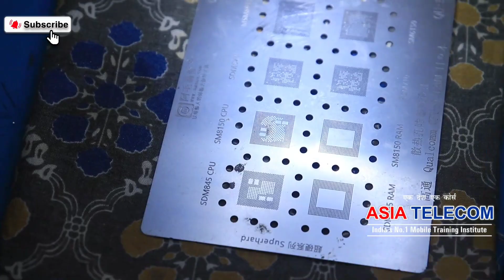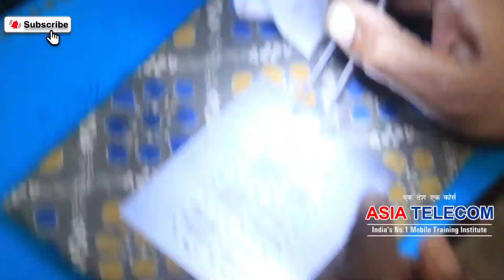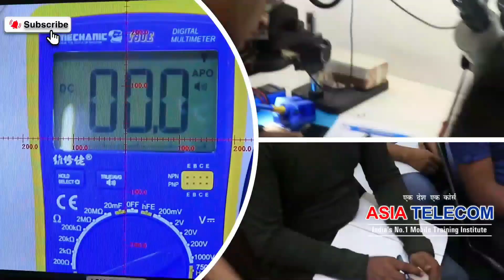Phone Repair करते Time Dead हो रहा है | ग्राहक टूटते जा रहे है | Business Down हो रहा है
Phone Repair करते Time Dead हो रहा है
ग्राहक टूटते जा रहे है
Business Down हो रहा है
Mobile Repairing Best Institute
India´s Best Mobile Repairing Institute
Mobile Repairing Cousre Best Institute

Business and promotion contact here :-